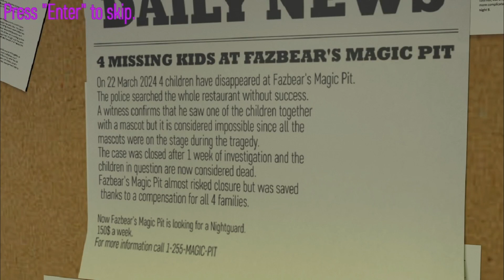FNaF: INTO THE PIT: LIGHTS OUT ~ Official - Demo - (Full) - GAMEPLAY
Welcome to Fazbear's Magic Pit! A place where fun and magic come true. Let the kids have fun in the ballpit area and taste the best pizza in the whole city!

- We are not responsible for any harm or damage done. Please read the safety rules before entering in the restaurant.

The Management
5 Playable Nights
Extras
"Fun in the Pit" Mode (Available after completing Night 5)
Cutscenes
Easter Eggs

This game is inspired by the first book of the new saga called "Fazbear Frights"

      ||    O      O    ||
           |     V    |
                 U

- Alcohol Reference
- Strong Language